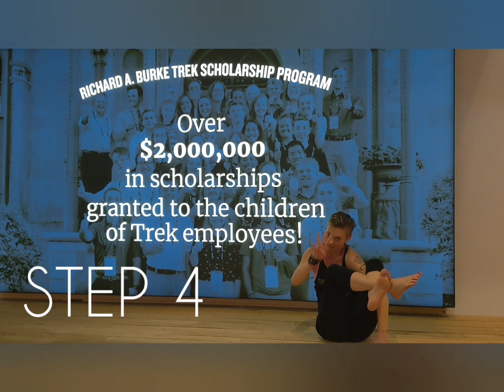Arm Balance Astavrkasana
Did you all know I teach at Trek in Waterloo?? It's such a beautiful building with curse words on the wall!! ❤️
Arm balancing is chalenging. Honestly, you don't have to ever balance on your hands to find happiness!
I recommend doing a 45 minute warm up flow before attempting this.
Chaturanga will help gain strength and arm/elbow placement
Inner thigh work, like squeezing a block between legs in chair, will help gain the awareness on squeezing inner thighs together.
Deep hip openers like Cow Face, Figure 4 and Lizard will help prepare the hips

I started to arm Balance after letting go the deep desire to do it. I used to sit on my mat and struggle so much with these. I felt this is what I needed to be doing to be a good Yogi. Finally I got so frustrated, I quit trying. One day, I just thought I'd try a Crow with no deep desire or expectations of anything. That cleared the space for strength and mindfulness to enter and not be clouded by fear and expectations. Poof, I almost instantly could do all the arm balances!

So while this looks cool, showing up on your mat with no expectations will clear away guilt and shame of whatever happens or doesn't. Take it one breath at a time and don't let arm balances add stress, anxiety or expectations to your practice.